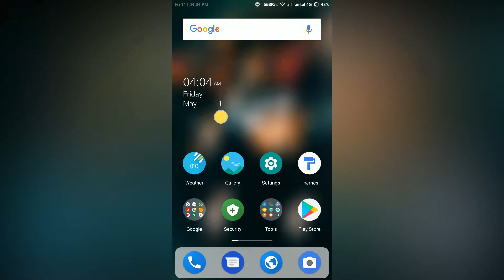Свет (TODAY FREE)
Свет app today is free on google play store for a limited time.
video by GOOGLE APP STORE : 11/05/2018